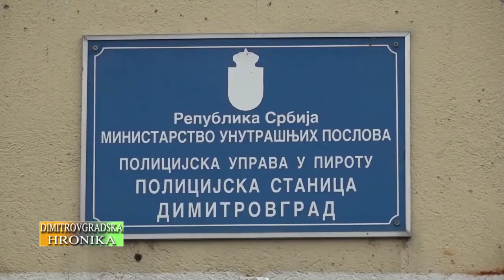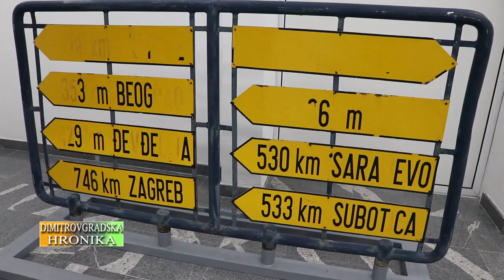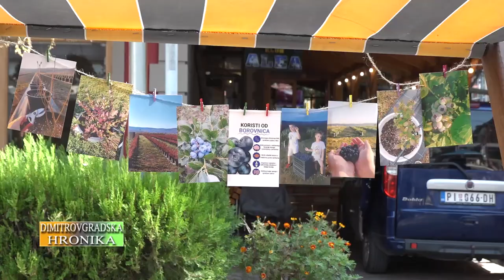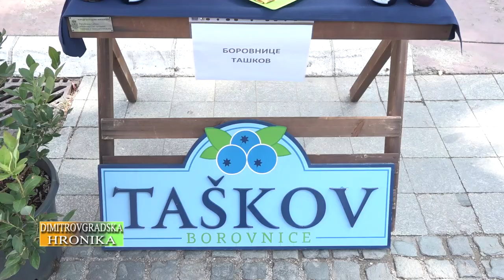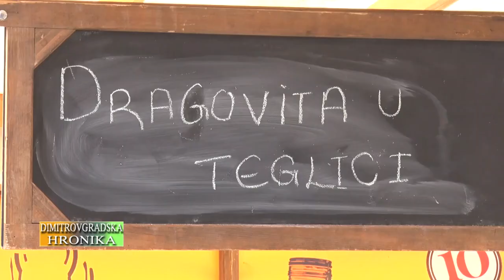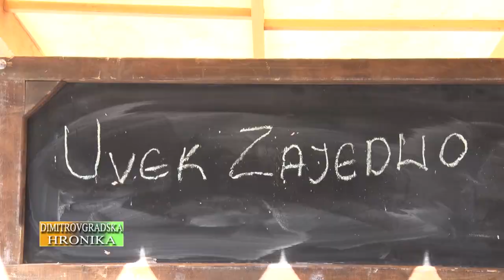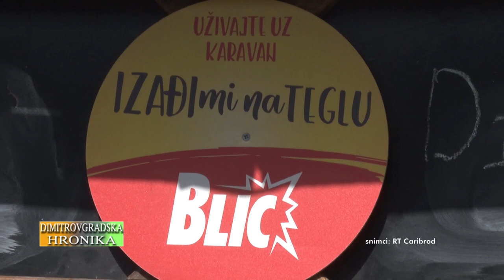DIMITROVGRADSKA HRONIKA 23092023